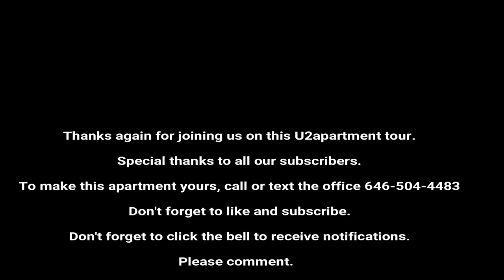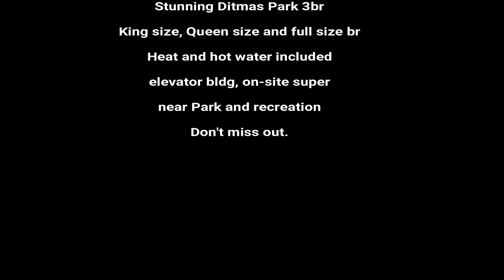INSIDE NEW YORK: U2apartment Ditmas Park 3 bedroom tour!! HUGE!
$2,900
Move in ready
near Prospect Park
E18th & Church ave